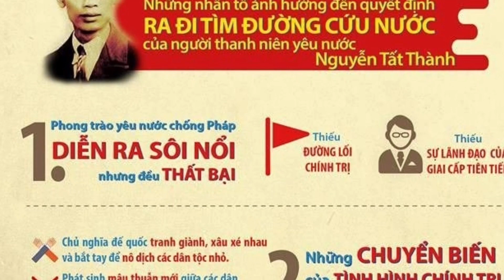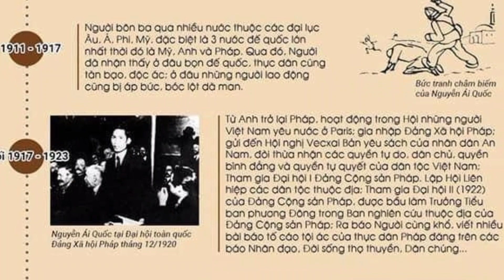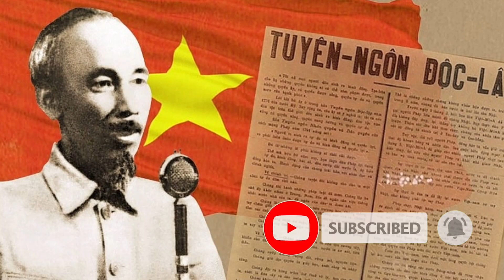Kể Chuyện Bác Hồ - Tại Sao Nguyễn Tất Thành Chọn Nước Mỹ Là Điểm Đến Đầu Tiên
Kể Chuyện Bác Hồ - Tại Sao Nguyễn Tất Thành Chọn Nước Mỹ Là Điểm Đến Đầu Tiên Trên Hành Trình Tìm Đường Cứu Nước